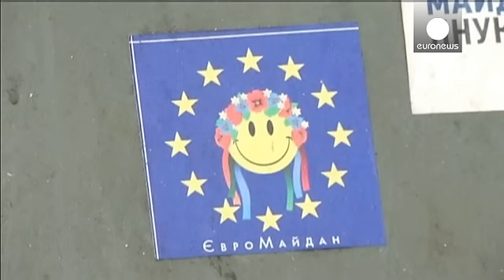Украина: оппозиция пытается удержать людей на Майдане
Начало новой недели на киевском Майдане после...

Начало новой недели на киевском Майдане после воскресного "народного вече", собравшего десятки тысяч человек. Как минимум несколько сотен остаются на главной площади украинской столицы круглые сутки, сменяя друг друга. Тем временем, сцену, с которой выступают политики, артисты, общественные деятели, меняют на большую.

Лидеры оппозиции призвали протестующих не расходиться с площади и оставаться на Майдане и в Новый год, и в Рождество.

Валентина Оленюк, участник протеста:

"Мы пытаемся остаться здесь. Вот видите даже я, а мне уже 64 года, здоровье уже не очень, но я просто не могу сидеть дома и смотреть, что делают эти господа. Вы только подумайте, как это можно отдавать приказ бить студентов".